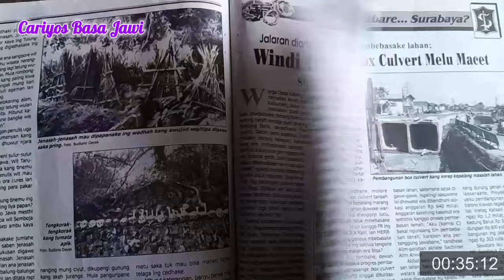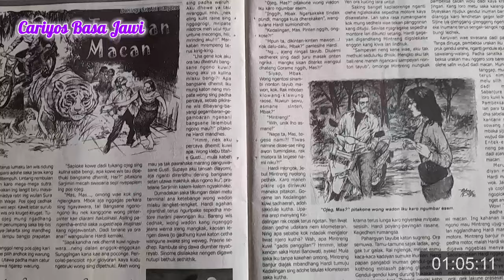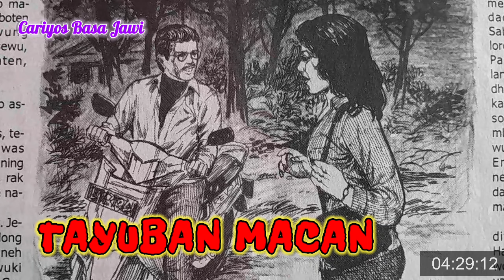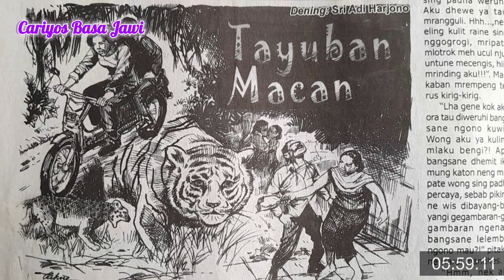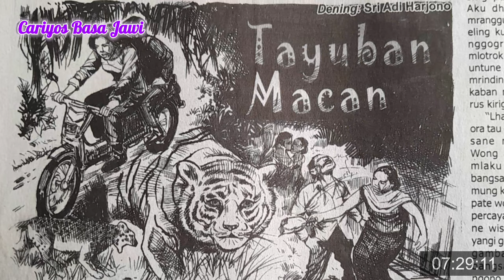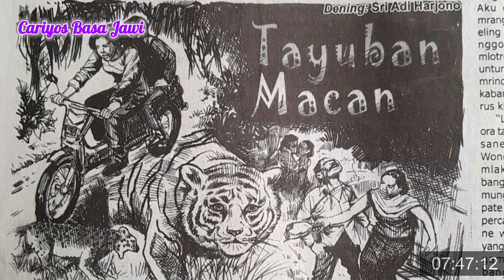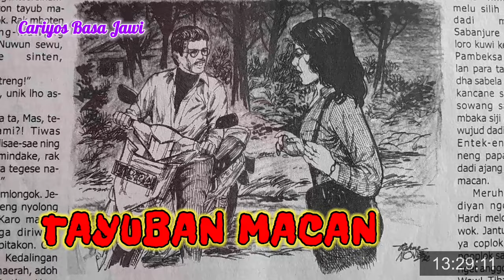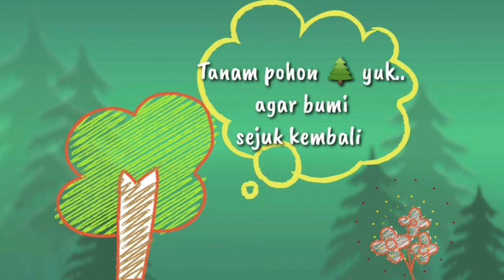TAYUBAN MACAN || Cariyos Basa Jawi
TAYUBAN MACAN seratanipun Bapa Sri Adi Harjono,  kepacak ing Panjebar Semangat No. 34 - 25 Agustus 2012

[KOPI PIT - ORDER]

♧Ilustrasi Gambar dening Pakne Novie ♡
Pengisi Swara  :
☆ Alberta Lilis M
☆ Hindrayana (narator)